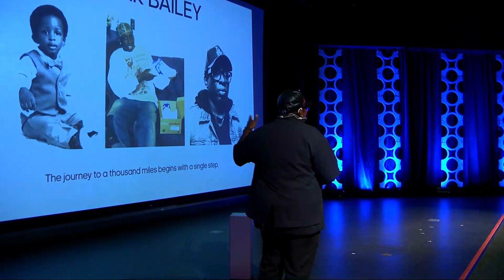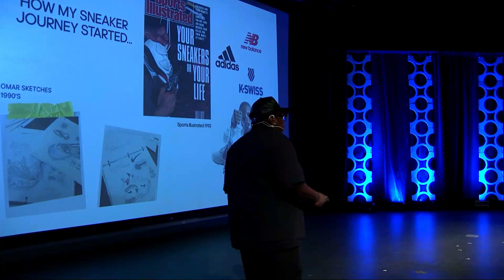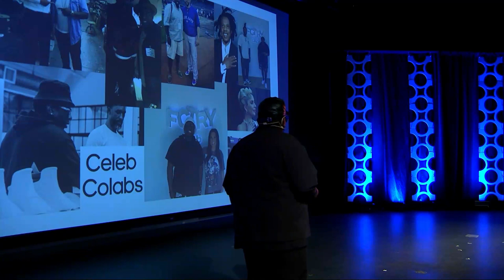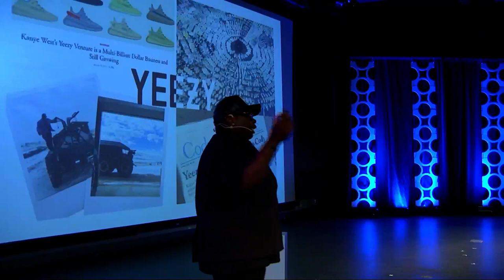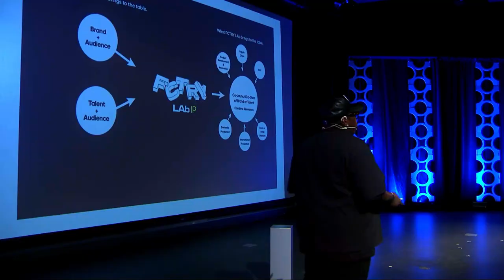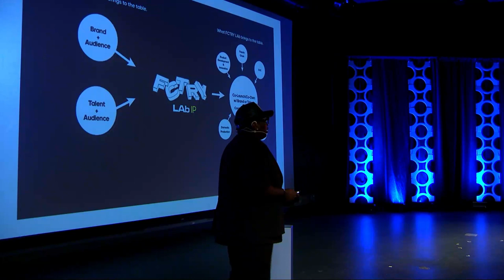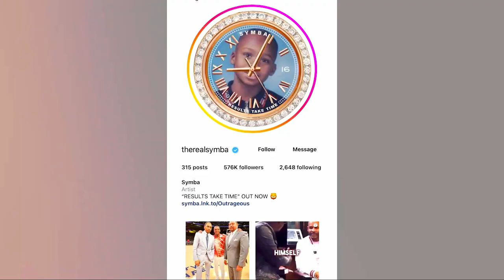Founder Spotlight: Omar Bailey (FCTRY Lab)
Omar Bailey is the co-founder of FCTRY Lab, a tech-enabled footwear prototyping lab that offers a comprehensive range of services including product creation and development. Before FCTRY, Omar was Head of the Yeezy Footwear Innovation Lab at Adidas. Under his leadership, Yeezy's revenue experienced remarkable growth, nearly doubling to reach around $1.8 billion. Omar has over 18 years of experience in footwear design, creation, and production, collaborating with renowned brands such as Adidas, Timberland, New Balance, and K-Swiss.